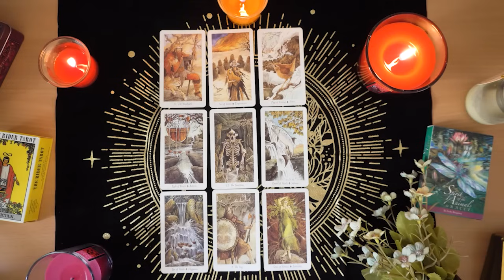GEMINI💘 Scared to Admit They Are in Love With You. Gemini Tarot Love Reading